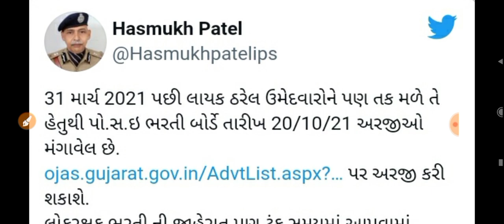Gujarat Police Constable ,ASI-PSI Bharti 2021 New Update for Newly Graduate Student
1.gujarat police paper
2.gujarat police syllabus
3.gujarat police last year merit
4.police ASI PSI last Year Cut off marks
5.Police Constable Cut off marks
6.gujarat police result date
7.gujarat police physical exam date 8.Category wise merit list,
9.lrb merit list, ketla loko ne physical mate bolavse
10.general merit list
11.PSI ASI result official
12.PSI New bharti gujarat news
13.gujarat PSI bharti 2021
14.gujarat police psi asi bharti 2021
15.PSI bharti 2021 official Syllabus